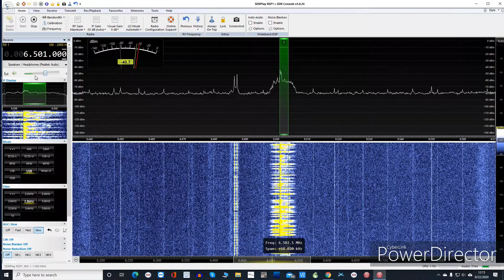Why I still Love Shortwave (SW) in 2020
Some of you may still remember those AM/FM/SW Radios . AM is called Medium Wave in some countries and lower frequecy is called Longwave which is not that common , it is mostly in Europe . Here I put three sample recordings I made recently . You can only get it on SW , no where else . You get stations that are thosands of miles away . You get strange broadcasts or signals  at different times and on different days .
You turn the dial and wonder what you gonna find . It is like digging  deep into ground (a mine ) etc etc.
Video 1 is Gander Air traffic Control : Gander Air Traffic control ( Canada )
How many planes landed at Gander Airport on 9/11 in 2001 ?
Gander International Airport, which was the first North American airport on the transatlantic route, took in 38 wide-body aircraft, mostly heading for U.S. destinations. The number of passengers and crew accommodated at Gander was about 6,600. The population of Gander at the time was fewer than 10,000 people.

Video 2 is Cuban Spy Station:Cuban Spy number station at 11530 khz at 13:21 UTC with numbers and data bursts .It continued for more than 15 minutes I monitored .

Video 3 is US National Weather broadcast.:
National Weather Service broadcast on 6510 USB today.Aug 22nd 2020
Tropical Storms Laura And Marco
Tropical Storm Marco is expected to strengthen today into a hurricane and move into the Gulf of Mexico on Sunday. There are increasing risks of storm surge, heavy rain and winds from the upper Texas coast to Louisiana early next week and watches may be issued later today. Tropical Storm Laura will produce rain and flooding across Puerto Rico, before reaching the Gulf or Mexico early next week.

Dr Pritam S Saini